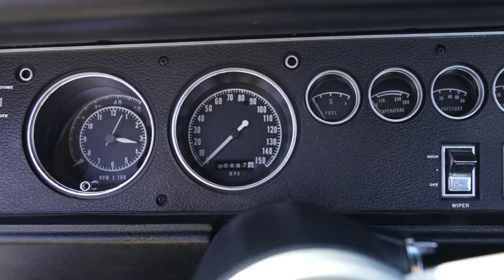1970 Plymouth Road Runner P67234